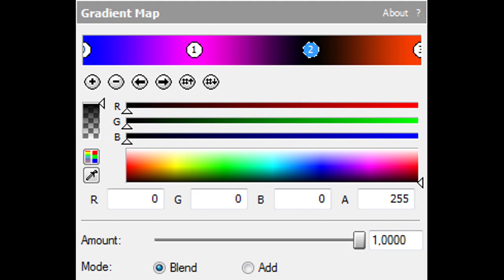How To Make PowerCityTwilight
Effect by @iispaineditor2003